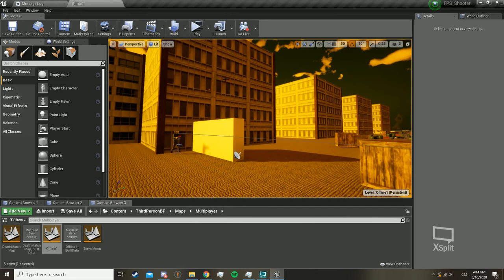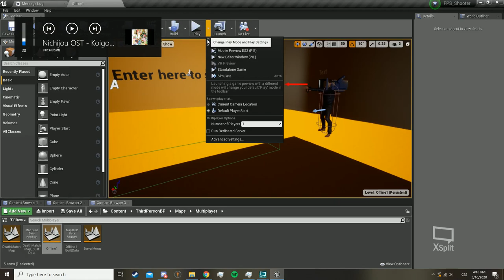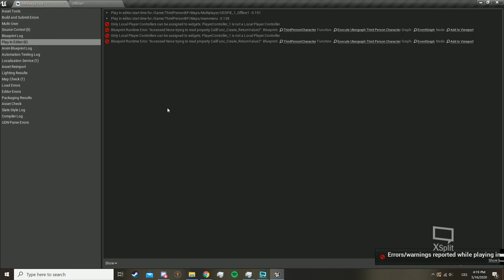UE4 FPS SHOOTER - New Content! (2)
Imma pause with tutorials and focus on this game for a while :D
Please bear with me.
Also, if you see a "wanna be friends?" comment, ignore it please, its a bot.